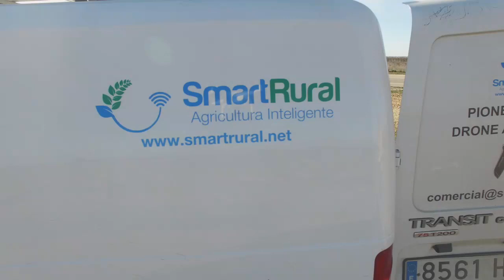Corriendo entre viñas drone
FPV en las viñas de RUEDA